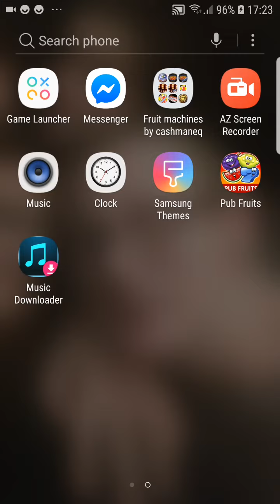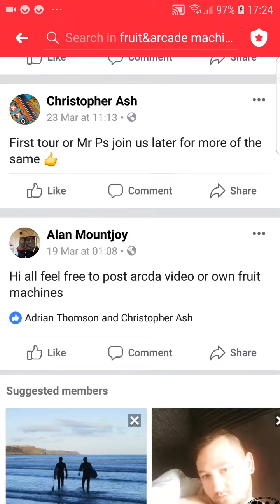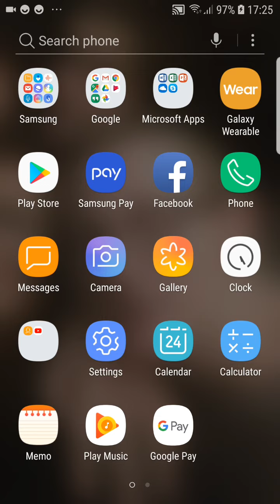Who wants to be in my group chat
Who wants to be in my group chat and group  page